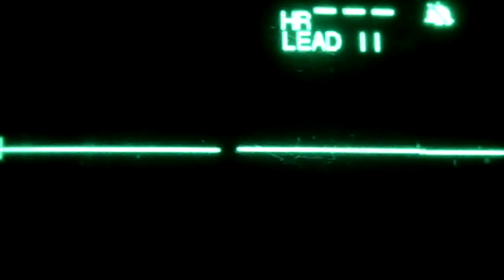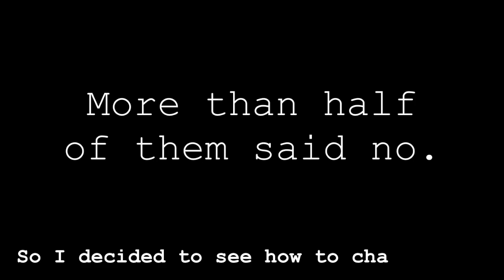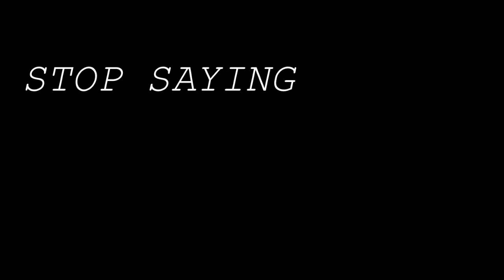PURSUE YOUR DREAMS MOTIVATIONAL VIDEO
my freshman year genius hour project:) many credits to pexels video and gopro; song is Outro by M83